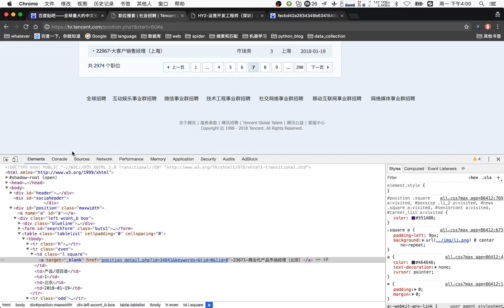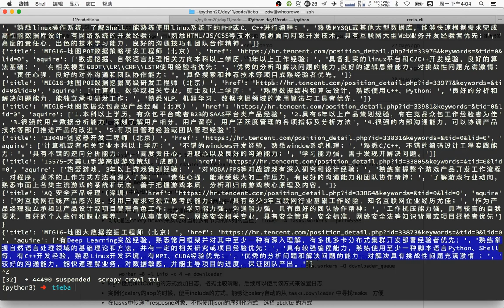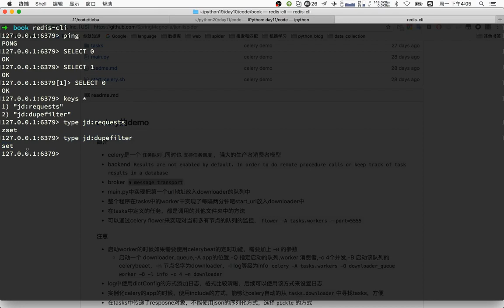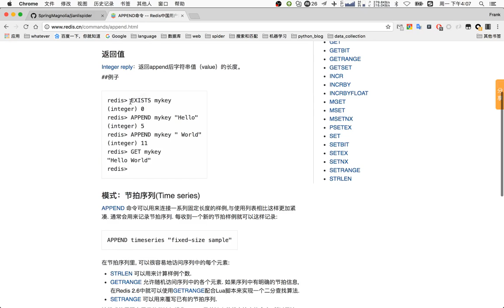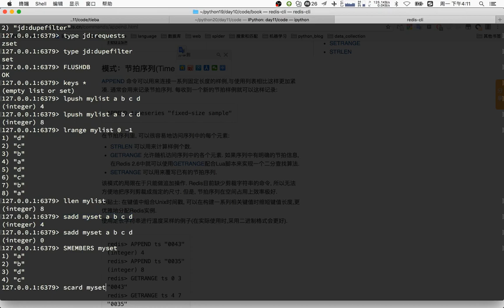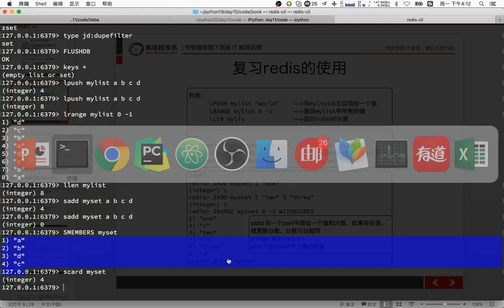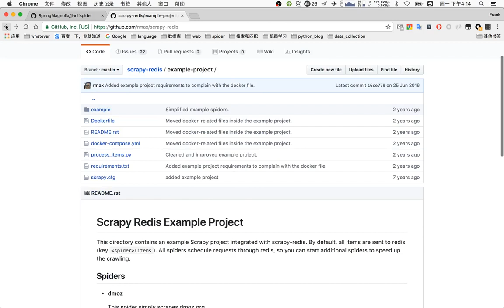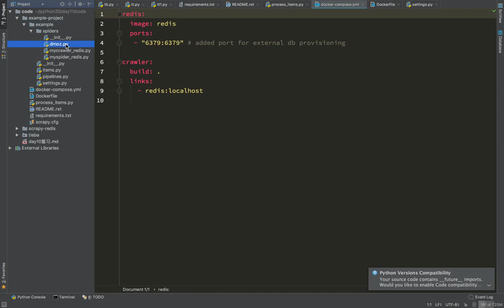20 爬虫scrapy框架及案例丨07 scrapy 分布式丨02 redis复习